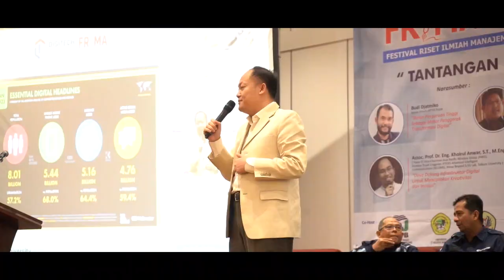After Movie FRIMA 2023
FRIMA adalah agenda tahunan yang telah diselenggarakan sejak tahun 2018 oleh Universitas Teknologi Digital (Digitech University),
dengan agenda utama Seminar Nasional dan Konferensi Ilmiah.

Melalui ajang FRIMA, turut diundang Dosen, Peneliti, Mahasiswa, Praktisi, dan pihak lainnya untuk berdiskusi, berkolaborasi, bersinergi dan berkontribusi mengembangkan ilmu pengetahuan, teknologi dan seni khususnya dibidang Manajemen, Akuntansi, Bisnis dan entrepreneurship, serta bidang lain yang relevan.